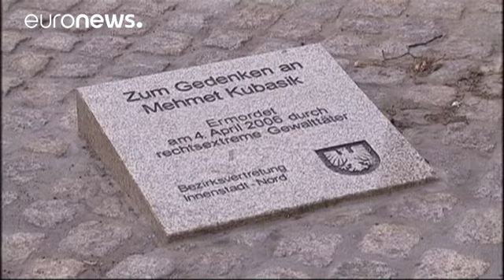'Antiga' neonazi fala pela primeira vez em tribunal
A última sobrevivente conhecida de um grupo neonazi acusado de assassinatos racistas quebrou o silêncio.

Pela primeira vez desde 2013, a ser julgada no Supremo Tribunal Regional em Munique, Beate Zchaepe proferiu uma curta declaração.

Afirmou que se identificava com a ideologia neonazi, mas que agora "julga as pessoas pelo comportamento e não pela origem ou pela filiação política".

"Estou arrependida", declarou.

Beate Zschape arrisca a prisão perpétua.